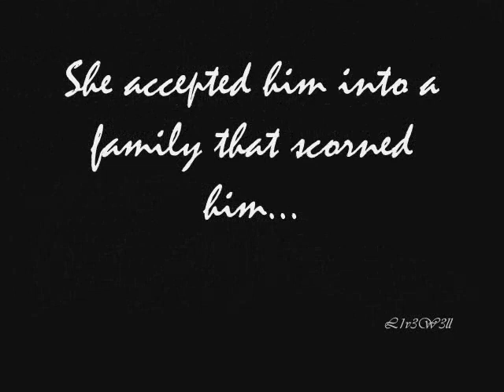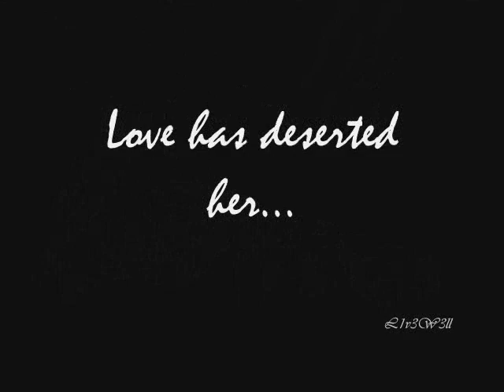Wuthering Heights Trailer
I don't own Kerli, the song, EA games, the Sims, or Wuthering Heights...unless you count all of the movie adaptations and two copied of the novel owning that because I don't even know if Wuthering Heights is actually UNDER copyright anymore!

The song in this is a cut version of 'Bulletproof' by Kerli.

I've always wanted to modernize 'Wuthering Heights' and keep it true to the book. I'm a book purist, so it would have to be as close as possible, but I always ran into problems...

So, I got camera mods on Sims 2 and decided to play with them and this is the result. If I get a ton of feedback, I might turn this into a voice acting series, but, really this is here for critiques. (It's a trailer so I just tacked a date onto it...I felt like it would make it more real! ^-^)

And, if anyone can tell me how to stop it from distorting clips after I upload it to WMM, I would be eternally greatful because it only makes it more distorted once it's uploaded here!

Characters: Cathy Earnshaw, Heathcliff, Edgar Linton